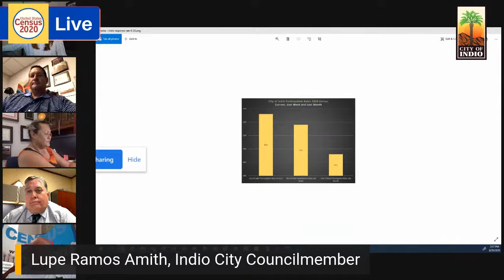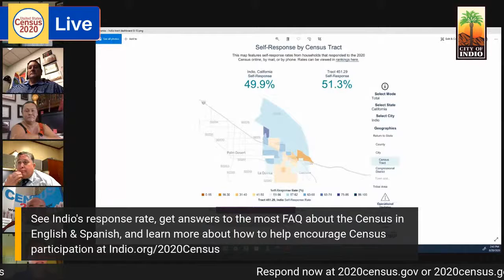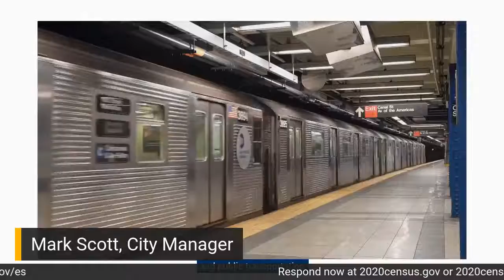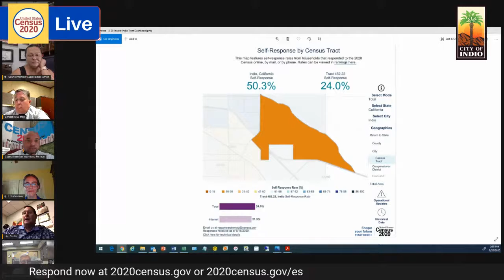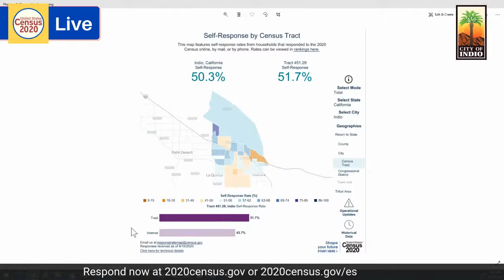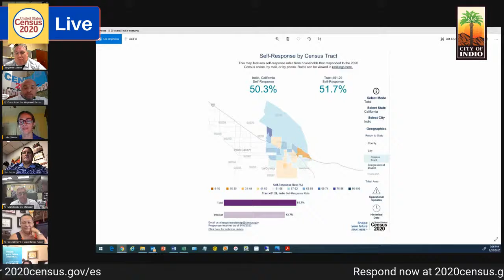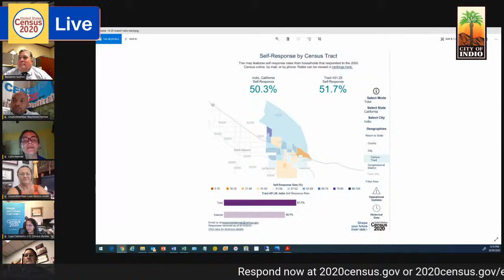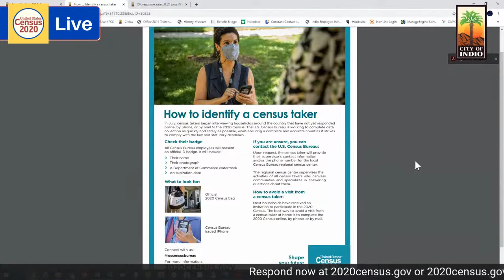2020 Census, Help your City Count!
Why should you respond to the US Census?  We'll be answering any questions or concerns you have about the process, why it's so important, and how you can help boost Indio's participation rate.